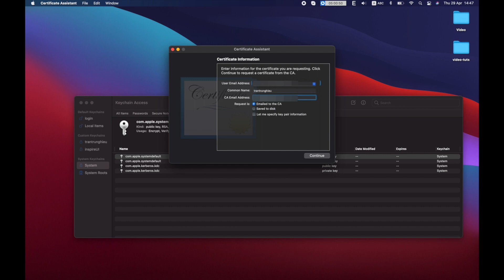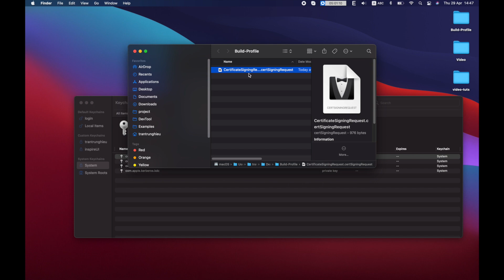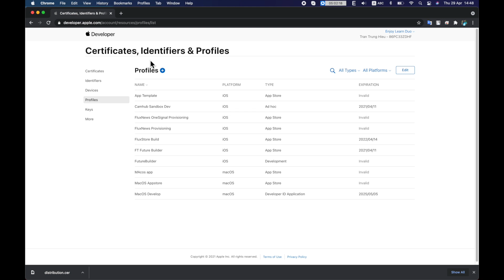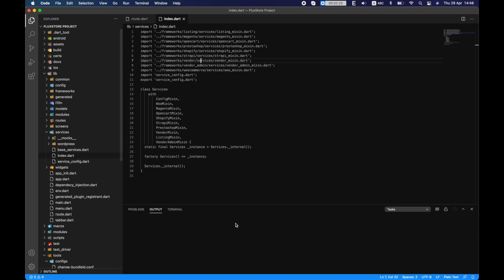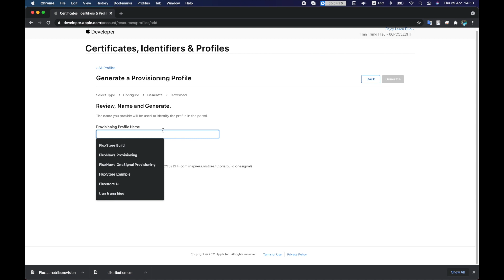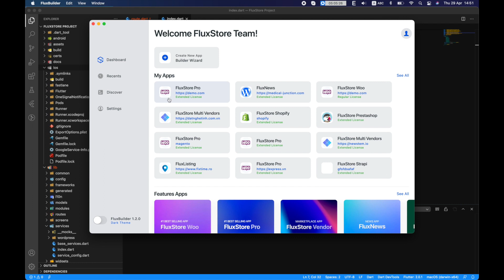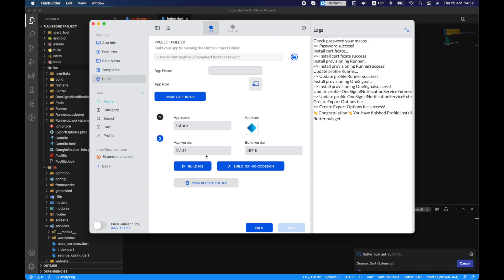📗 How to create Certificate and Provisioning files (Build your Apps in Minutes)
Learn how to create the Certificate and Provisioning files. This work needs to do when building the IPA file (iOS app). Please start from (00:20​​) Create Certificate signing request.

⭐️Video Content ⭐️
(00:00​​) Introduction
(00:20​​) Create Certificate signing request
(01:03​​) Create Certificate file
(02:52​​) Create Project Provisioning file
(04:20​​) Create OneSignal Provisioning file
(05:03​​) Build IPA file
(06:09​​) Thank you and more videos you may like

🔵 FluxBuilder no-code app builder builds diverse Apps effortlessly, including:
👉 Serverless app (build apps without a site)
👉 Webview app from your website
👉 Native app from your website, integrating with WooCommerce, WCFM, Dokan, Shopify, OpenCart, WordPress, Listeo, MyListing, ListingPro, Magento, PrestaShop, BigCommerce, Notion, Strapi, and even ChatGPT, etc.

Multipurpose, such as e-commerce, esim, listing directory, news, pharmacy, grocery, marketplace, food, parcel, delivery, restaurant, salon, etc.

2.
3. Create New App
4. Solve if missing images or slow performance

We would like to contribute more and more to your business.
👉 App Builder (Create your apps)
→ Agencies (Create your app-building tool)